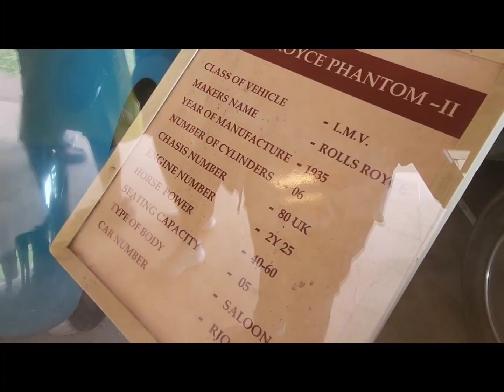vintage car mesume umaidbhawan palace jodhpur rajasthan india incredibleindia travel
The vintage car display at Umaid Bhawan Palace emulates the grandeur of the royal history of Rajasthan. The collection of these vintage cars belongs to the House of Mewar and has been curated to provide an amazing experience to vintage car lovers from India and around the world. There are 22 splendid vehicles on display, including a seven-seat 1938 Cadillac complete with purdah (veil) system, the magnificent 1934 Rolls-Royce Phantom and the Cadillac convertible.

The vintage car rally starts from Umaid Bhawan and ends at Polo Ground, featuring such beauties as 1934 make Buick Super, Morris Minor and Delahay, among others. A number of cars in the rally are owned by Gaj Singh II, an Indian politician, who believes it is important to educate the public about the history of automobiles through these vintage masterpieces.